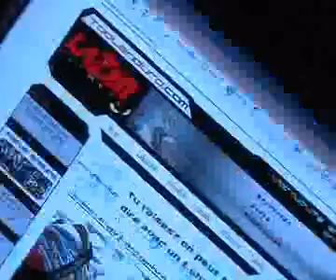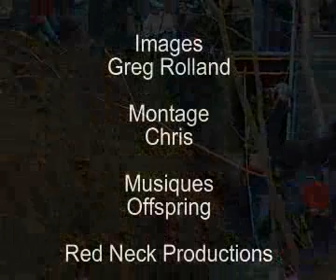EXTREME DE MAURIAC